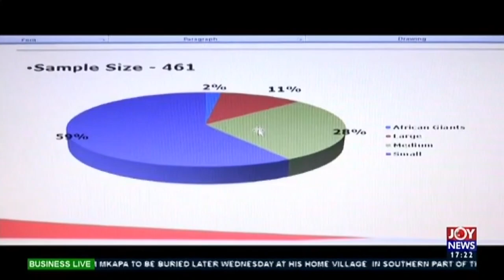Stanchart 2019 Performance - Business Live on JoyNews (29-7-20)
Stanchart 2019 Performance: Bank records significant growth; shareholders to receive dividends - Business Live on JoyNews (29-7-20)